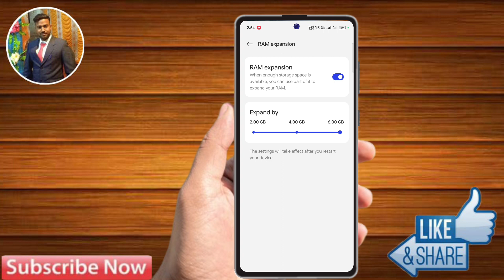realme gt 5 ram expansion, realme gt 5 ram kaise badhaye, realme gt 5 ram increase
realme gt 5 ram expansion, realme gt 5 ram kaise badhaye,
realme gt 5 ram increase,
how to increase ram in realme gt 5,
realme gt 5 me ram increase kaise kare,
realme gt 5 extended ram,
how to extend ram in realme gt 5,
realme gt 5 ram,